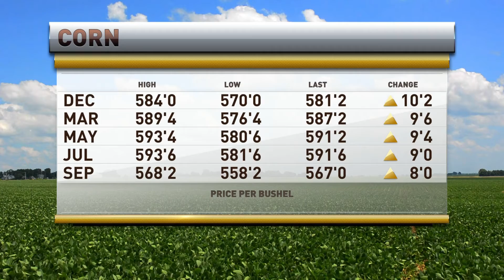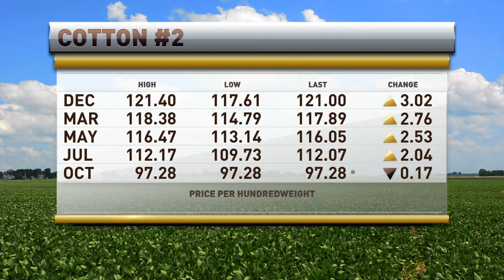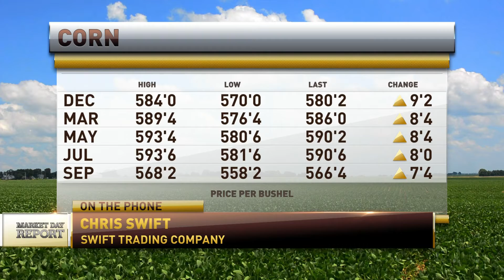RFD-TV Commodity Wrap with Marlin Bohling and Chris Swift 11-17-21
RFDTV's Marlin Bohling host's Chris Swift to discuss the grain markets on 11-17-21